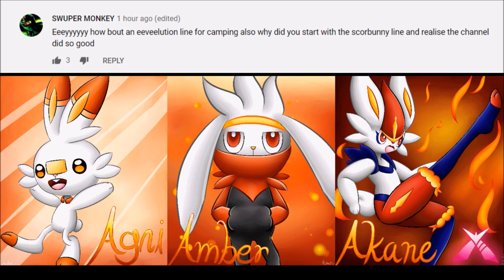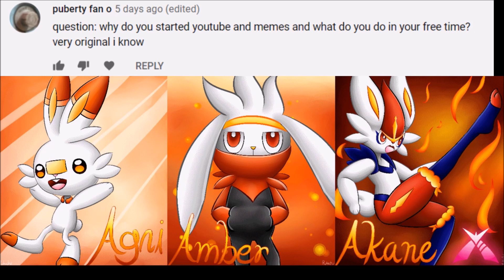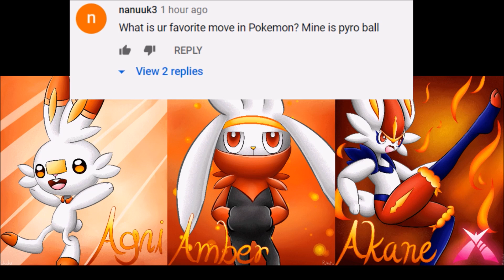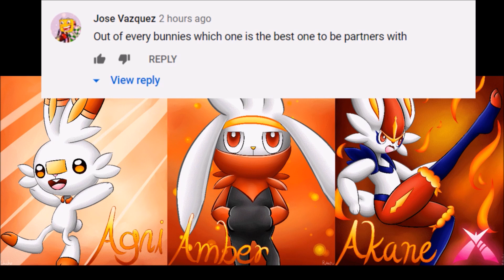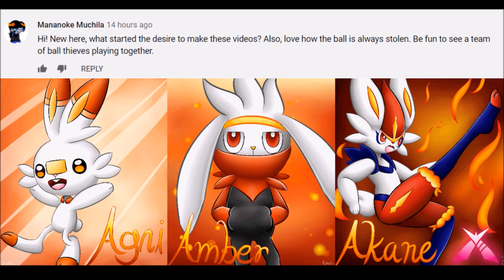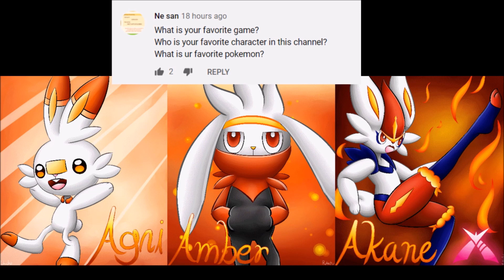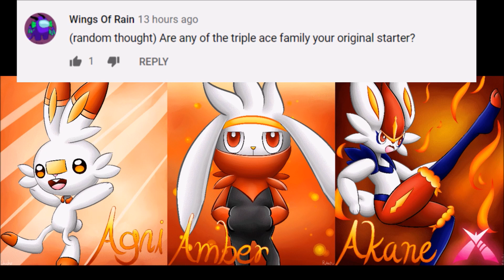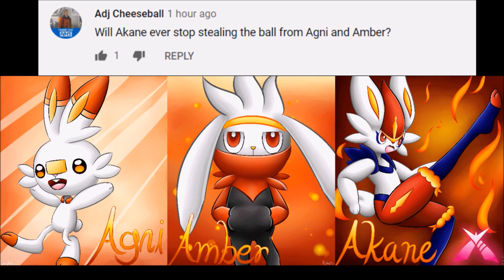answering y'alls burning questions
why did i do scorbunny videos?  will akane from triple ace stop being a ball thief?  find out more!! *dramatic music*
this was filmed wayyy back before i had my exam.  now i am out of school and ready to make more videos!
note that u won't hear this voice in pokemon camp vids.  maybe future videos like these will require me to talk

DeviantART: Miki-Emolga

Q/A:
can i request an evolution camp?
u can, but there are restrictions:
-it depends on if i have the pokemon or not and how many people ask for it
-it must be available within sword/shield
-unfortunately, i can't do johto, sinnoh, unova and kalos starters camps cuz they can't be coded into sword/shield (PLZ BRING BACK NATIONAL DEX)

can i have ur nintendo switch friend code?
i prefer to keep my friend code private, sorry!

can we do a pokemon trade?
i do not accept trades from random people who ask me

can i use your videos for funny moment montages, etc?
you are prohibited from reposting my videos, art, and pictures without my permission.  do that and i will seriously lecture you.

Constructive Criticism is welcome.  Any rude, offensive, and unwanted behaviour towards me and the others will be removed.  Repeated action will result in a channel ban.